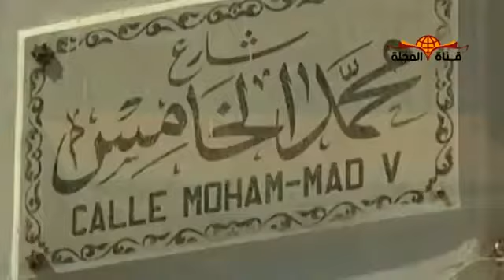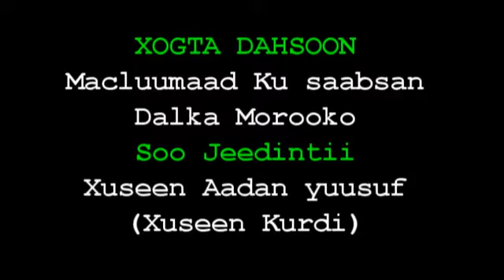Macluumaad Ku saabsan Dalka Morooko (Xogta Dahsoon)